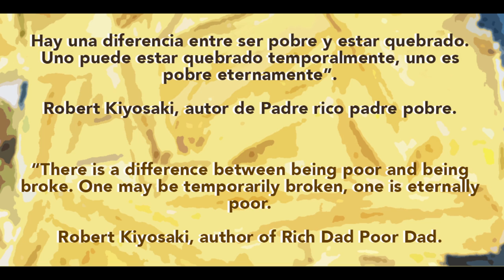COCA-COLA, HAMBURGER AND FRENCH FRIES ILLUSTRATION. #9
Illustration Speed painting.